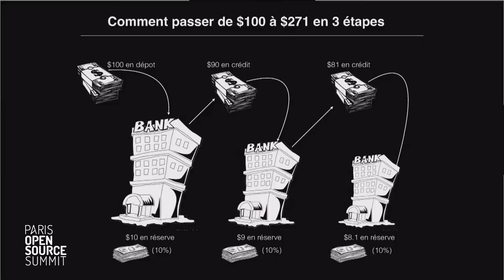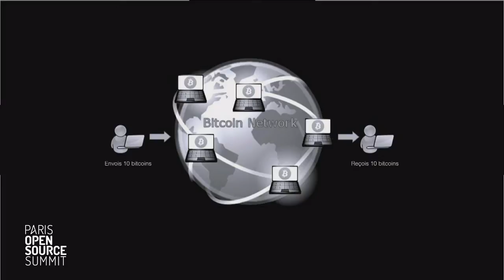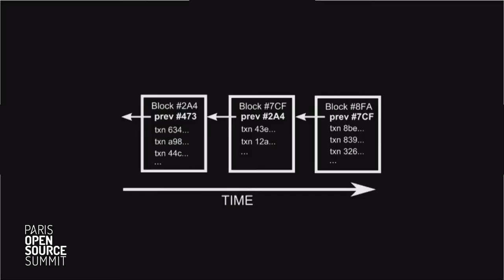Blockchain et nouvelles formes de gouvernance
Primavera de Filippi, CERSA & Harvard Law School